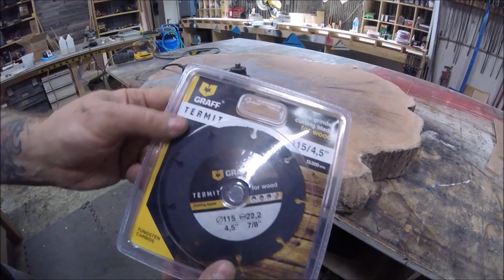Amazing Natural Slab Epoxy Table